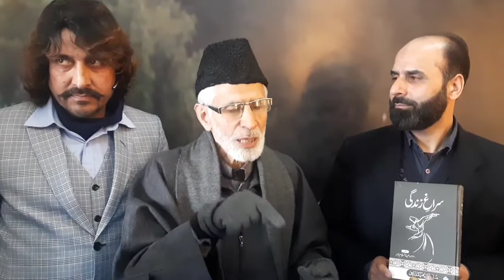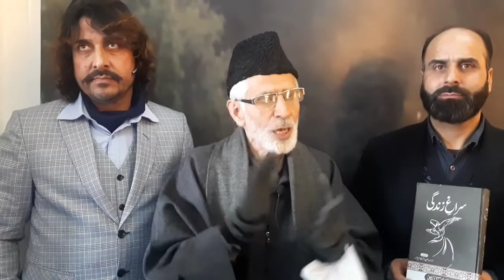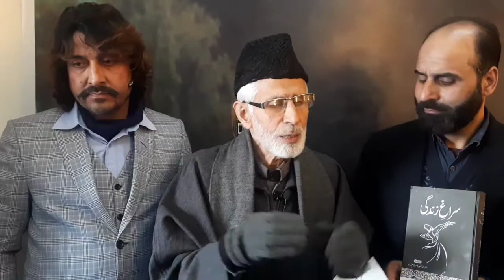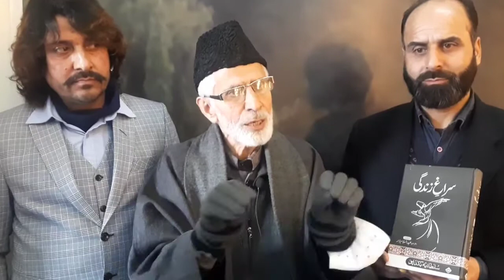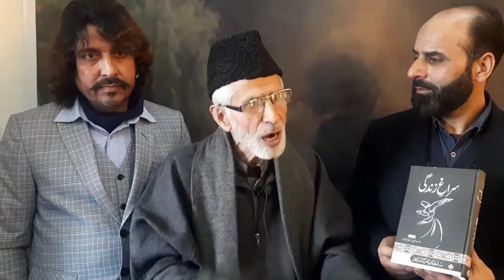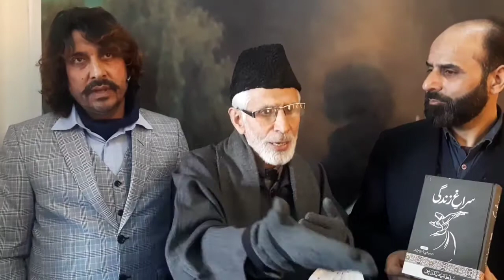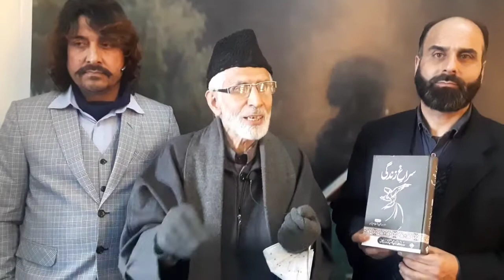Book Release event organised by Markaz-i Noor, Shaikh-ul Aalam Centre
*Multidisciplinary Studies (SACMS), University of Kashmir, Srinagar in collaboration with Aab-e Rawan and Sultania Book Depot, Srinagar was held on 7th March, 2022 in the seminar Hall of the Centre. The book authored by Senior Lecturer, Mr. Abdul Salam Dar titled, “Surag-e-Zindagi” is focused on identifying the real truth and meaning of life through the practice of Tasawwuf*

Mohsin Altaf

Srinagar, March 7  : While presiding over the event, Dr. Kamlesh Meena, Director, Indira Gandhi National Open University (IGNOU), Regional Centre Srinagar who was Chief Guest on the occasion also put in his observations and highlighted the contribution of Kashmiri Sufis in promoting truth, love, harmony, Justice and peace. Mr. Shafat Ahmad of the Sultania Book Depot offered the welcome address.
Prof. Manzoor Ahmad Bhat from the Shah-i-Hamadan Institute of Islamic Studies, University of Kashmir provided a critical commentary on the book while highlighting its contents and appreciating the multidisciplinary approach of the author, which as he remarked was very much in tune with the spirit of Shaikh-ul Aalam Centre for Multidisciplinary Studies. He emphasized the significance of Sufis and Awliya of Kashmir, and how the book exhibits the core values of devotional living. Lastly, he suggested that the book must be available in all the departments of the University due to its wider scope.
 In his speech, Mr. Abdul Salam Dar, the author of Surag-e-Zindagi, enlightened the audience with his thoughtful comments and ideas. He explained all his hardwork in putting up the book. He said, the book is a reflecting mirror and demonstrates the inner truth of a living being. It focuses on the reality of Prophet Mohammad (SAW) and inspires today’s youth to find the righteous path. The book serves the purpose of Allah (SWT) and his religion.

While signifying the importance of writing in expanding the spiritual and cultural essence, founders of Sultania Book Depot, Mr. Hilal Ahmad Shah and Mr. Bilal Ahmad Shah, requested more such writers to come forward and formulate new books. They also said, Sultania Book Depot will provide complete support to all the emerging writers and authors in all means possible, to enhance the richness of Kashmiri culture.
Other dignitaries who spoke on this occasion included Maulana Showkat Hussain Keng (Renowned Islamic Scholar), Dr. Nisar Hussain Mubarki (Renowned Islamic Scholar), Professor, Zareef Ahmad Zareef (Noted Poet & Writer) and Tawseef Ahmad Wani. Towards the end, an award ceremony which included the honorary felicitation of the dignitaries was carried out. The event was attended by a rich contingent of scholars, academicians and students. The proceedings of the event were moderated by Mr. Akhtar Numani. Aab E Rawan Team, Khalid Bukhari, Muneeb Masoodi, Benish, Junaid Baba, Shazia Zargar, Nyla Bilal, Burhan Hussaini,Zamin Peerzada and Akhtar Hussaini worked tremendously in making the event a success. They further focus on doing more of such book launches in the future to inspire more of writers in Kashmir to come forward and compile more books in future.we specially thanks to Mohd Ayoub Sahab & Syed Fazal Kashani presented the vote of thanks.